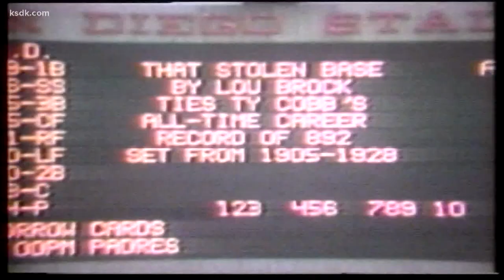Remembering Lou Brock: 1939-2020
St. Louis Cardinals legend and Baseball Hall of Famer Lou Brock died Sunday at the age of 81, ESPN reported before the Cardinals-Cubs matchup Sunday night.

Brock has battled multiple health conditions in recent years, including multiple myeloma, a type of cancer that affects the blood and bones.

After beginning his MLB career as a member of the Chicago Cubs, Brock was sent to the Cardinals in a 1964 trade that has gone down as one of the most lopsided in baseball history. In that first season with the team, Brock would help lead the Cardinals to a World Series championship.

In his 16 seasons with the Cardinals, Brock became the most prolific base thief in the sport. When he retired, his 938 career steals were most in the history of the sport, a mark that has only been surpassed by Rickey Henderson. He still holds the Cardinals record for steals with 814.

Brock was a six-time all-star in his 16 seasons with the Cardinals, and finished in the top 10 of National League MVP voting five times. He collected more than 3,000 hits, scored more than 1,600 runs and won two World Series championships with the Cardinals.

After retiring, Brock was inducted into the Baseball Hall of Fame in his first year of eligibility with more than 79% of the vote.